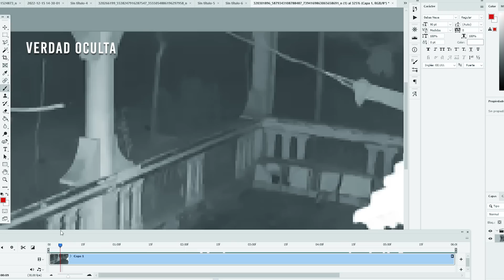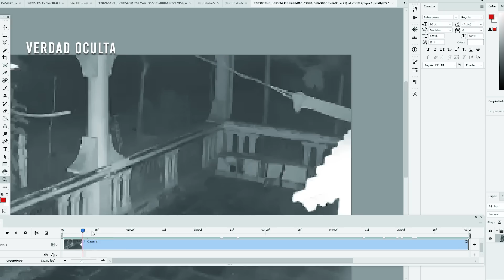VUELVE EL ESCUDO DE GUANAJUATO LO ACABAN DE BORRAR DE LAS HERRAMIENTAS METEORLÓGICAS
Vuelve la anomalía con forma de Escudo sobre Guanajuato el día 15 de Diciembre y ha sido borrado de las herramientas meteorológicas.